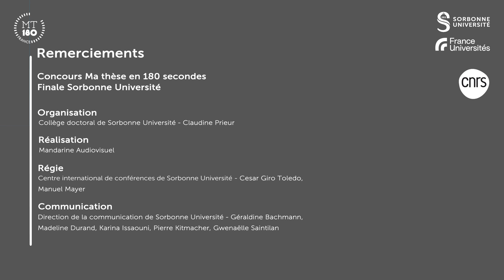Lina Sami, Prix du public 2023 | MT180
🏅Lina Sami est doctorante en deuxième année dans l'école doctorale Cerveau, cognition, comportement. Elle est encadrée par Sara Baldassari à l'Institut du Cerveau.  Sa performance a conquis l'auditoire lors de la finale Sorbonne Université du concours Ma thèse en 180 secondes, le 14 mars dernier.

🔬 Sa thèse en une phrase : "Les enfants face à l'épilepsie : déchiffrer le mystère génétique sous-jacent"

⏱ 180 secondes et pas une de plus pour vous présenter leurs travaux de thèse ! C'est le défi que relèvent chaque année les doctorants et doctorantes de Sorbonne Université lors du concours international Ma thèse en 180 secondes.